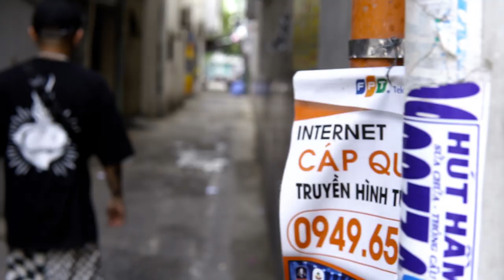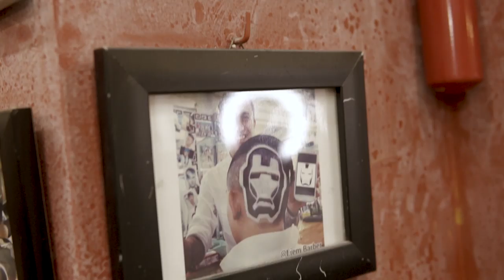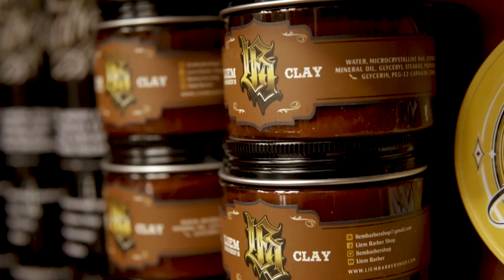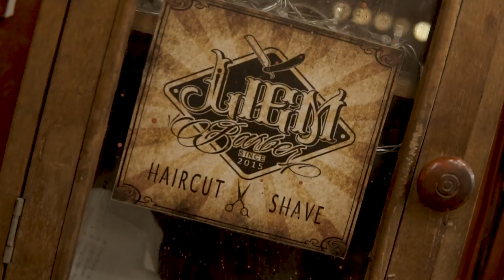[Liem Barber Shop's collection] TATTOO HAIR DESIGN "DEEP CIRCLE "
✂ ABOUT US:
Liem Barber Shop is a Chicano-style barber shop in Vietnam. At Liem Barber Shop, we focus is on a complete experience.  In doing so, we want to highlight the relationship between the raw nature, produce and our cultural history.

✂ LIEM BARBER SHOP - ADDRESS:

HO CHI MINH CITY:
• 51 Dang Dung, Ward Tan Binh, District 1.
• 2/45 Cao Thang, Ward 5, District 3.
• 79 Nguyen Son Ha, Ward 5, District 3.
• 646J Nguyen Trai, Ward 11, District 5.
• 303 Hau Giang, Ward 5, District 6.
• 108 Duong So 9, Ward Tan Phu, District 7.
• 7 Pham Hung, Ward 9, District 8.
• 594 Bis Ba Hat, Ward 6, District 10.
­­­­• 11 Cu Xa 47, Trinh Dinh Trong, District 11.
• 6 Nguyen Ba Tong, Ward 11, Tan Binh District .
• 1362 Le Duc Tho, Ward 13, Go Vap District.
• 15 Duong So 1, Khu 301, Linh Tay Ward, Thu Duc District.

HA NOI:
• 21 Ngo 3B, Dang Thai Than, Phan Chau Trinh Ward, Hoan Kiem District.
• 825 De La Thanh, Ba Dinh Ward.

BIEN HOA:
• 11 Nguyen Ai Quoc, Tan Phong Ward.